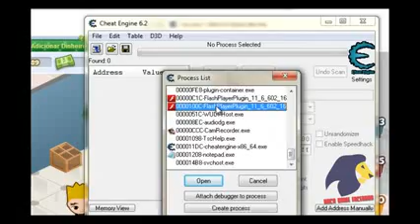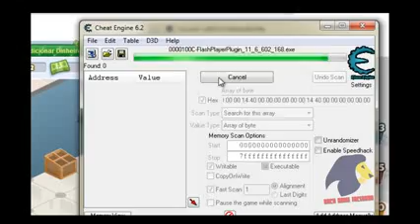Marketland Facebook Exp_Coins Hack - 2013